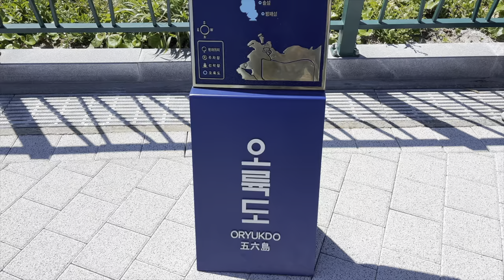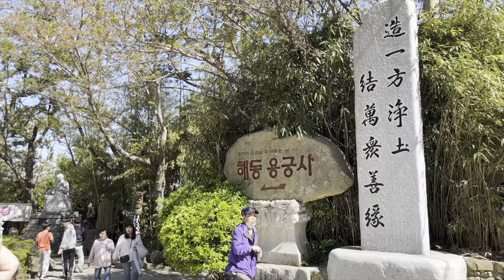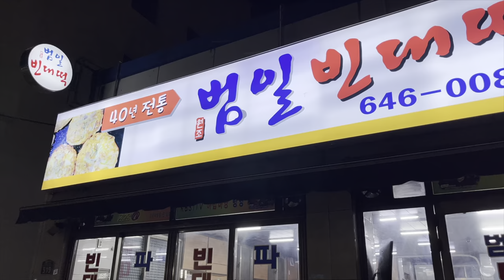vlog | 韓版舊金山、免費天空步道、無敵海景夢幻佛寺、辣炒章魚名店、傳統市場小吃 | 五天四夜韓國釜山自助、美食 ep.2 [CC Subtitles / 字幕]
去了五六島天空步道、 海東龍宮寺、 海雲台、釜田市場， 吃了一些有的沒的

Camera: iPhone 13
Edit: FCPX